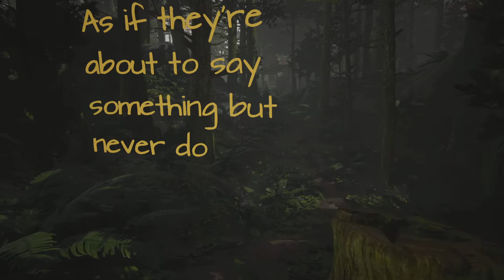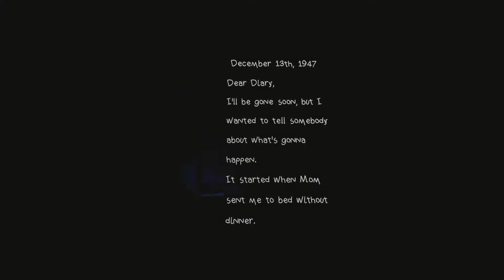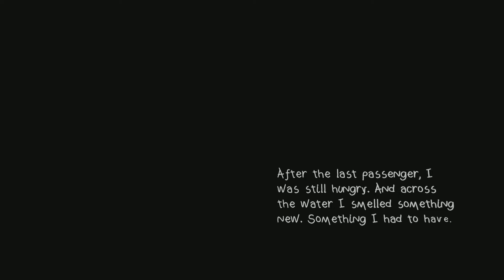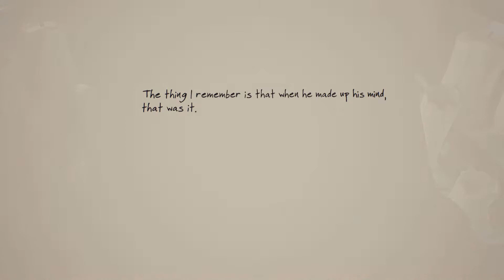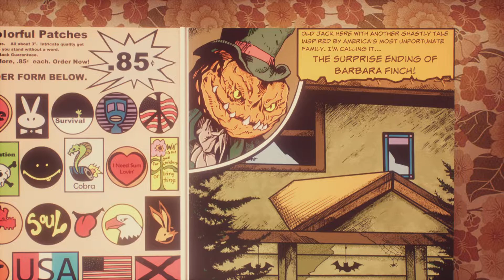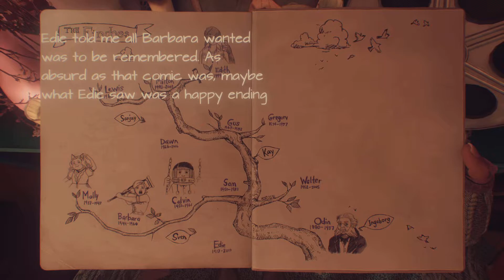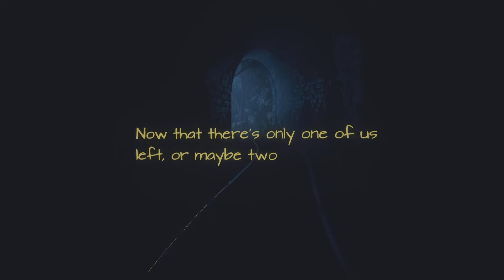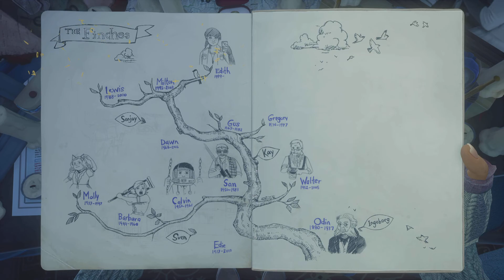What Remains of Edith Finch Platinum Guide Part 1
I hope you enjoyed this guide. If there's another game you'd like to see me do, feel free to suggest it in the comments below. Also, if you'd like to support me you can do so

All Roads (Trophy) - 1:03
Take both paths to the house. When you reach the basketball court, go right

Make sure to look in the peepholes long enough to hear Edith’s commentary & don’t leave until it’s over
Peephole 1/9 - 3:34
Peephole 2/9 - 4:24
Peephole 3, 4 & 5/9 - 4:52
Peephole 6/9 - 5:40
Peephole 7/9 - 6:02

Molly’s Story - 7:12
Great Owl (Trophy) - 9:51
Catch both rabbits in only 2 swoops

Let Him Finish (Trophy) - 13:17
Don’t eat the drunk sailor until he’s done singing

Odin’s Story - 18:07

Calvin’s Story - 21:12

Barbara’s Story - 24:38
Clear the Table (Trophy) - 27:49
Clear everything off of the table

Walter’s Story - 35:12

Telescope 1/1 - 43:46

Sam’s Story - 45:50
Wildlife Photographer (Trophy) - 46:04
Take a picture of the rabbit in the second photo